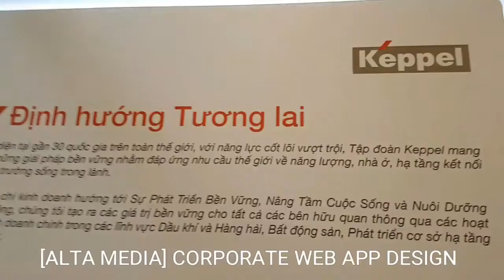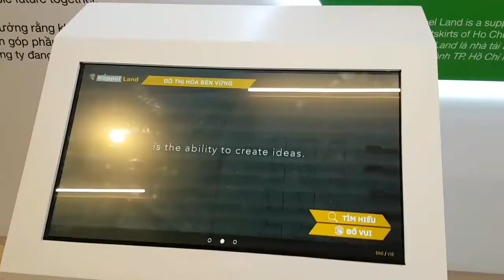ALTA MEDIA THIẾT KẾ LẬP TRÌNH TƯƠNG TÁC CORPORATE WEB APP DÀNH CHO LĨNH VỰC BẤT ĐỘ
INTERACTIVE PROGRAMMING DESIGN WEB APP FOR REAL ESTATE - a comprehensive, in-depth management wrap solution for real estate businesses. Digitize data related to real estate business and transport operations, in-depth real estate business reports.